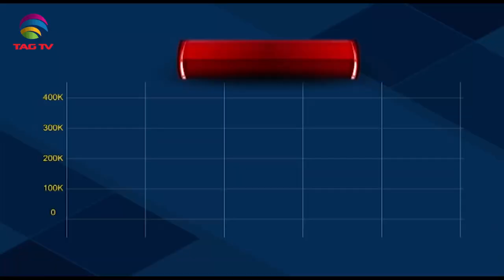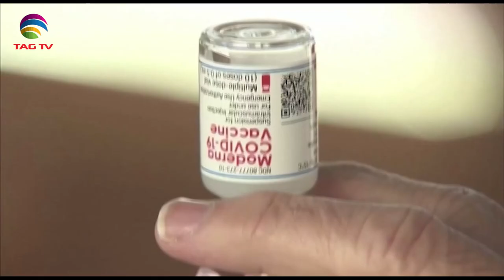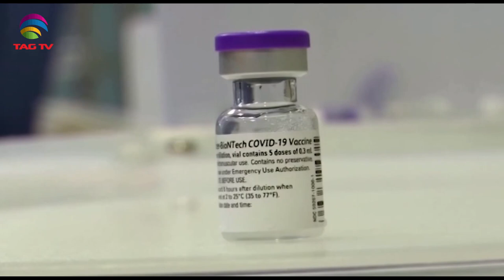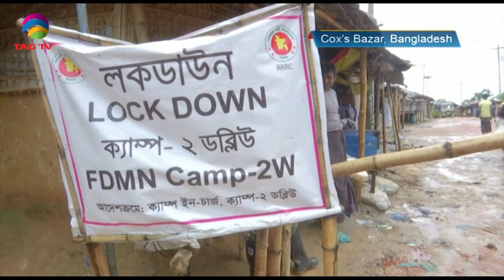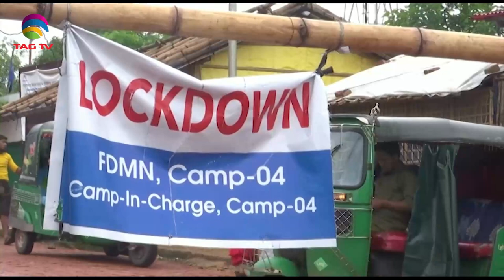Geo Politics in South Asia Focus June 26, 2021 - South Asian Weekly News Show